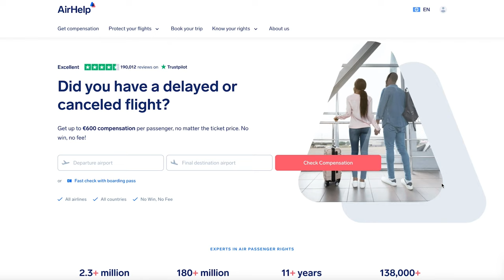Modern Women Regrets Not Dating the Friendzone Guy, Women Realizing They Need Men to Survive #7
Airhelp - Claim Up To €600 | Delayed Flight Compensation
Code - AHAUTUM7